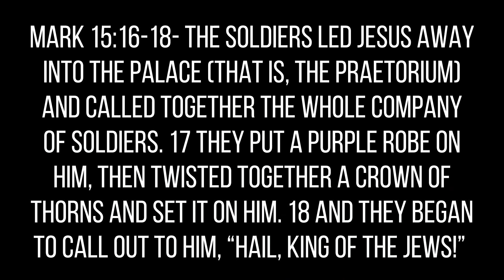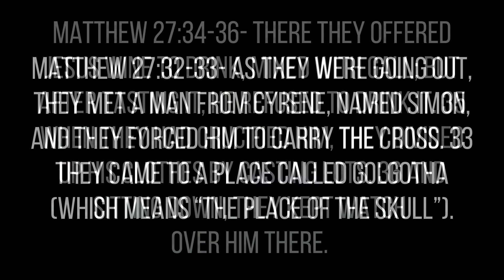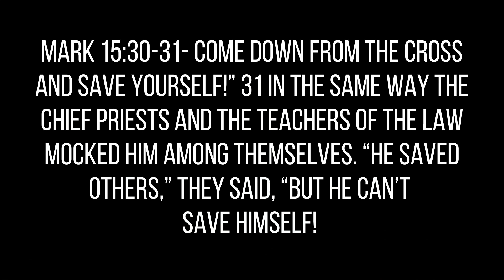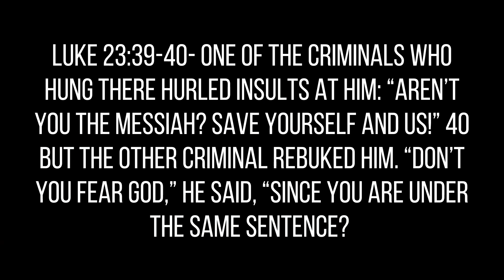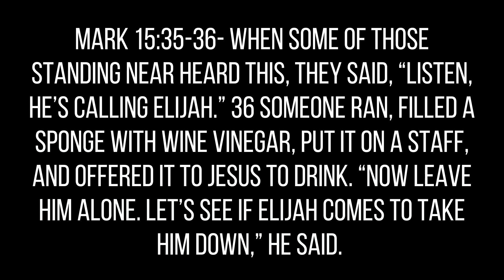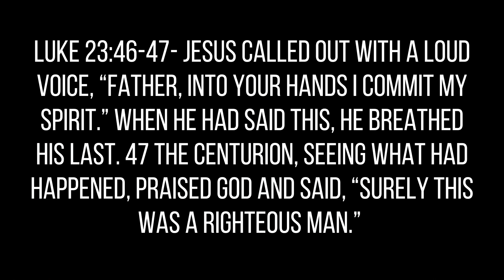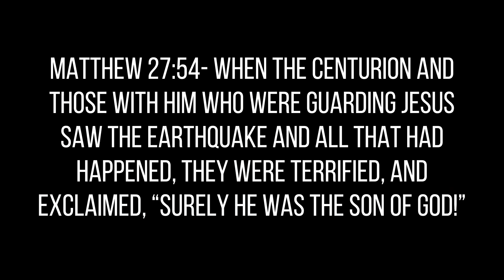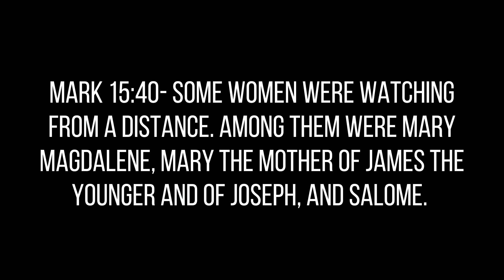Mary at the Cross | Darvin Wallis | Mission Lakewood Church